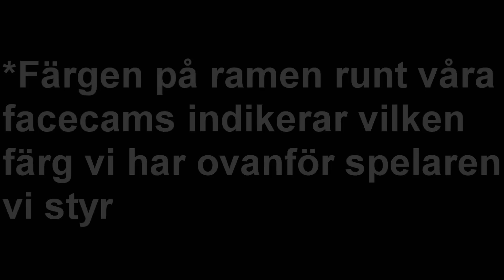Co-Op Seasons Med Johan | #1 | FIFA 15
Glöm inte att gilla videon och lämna gärna en kommentar!

All musik är tagen från en eller flera av dessa sidor.